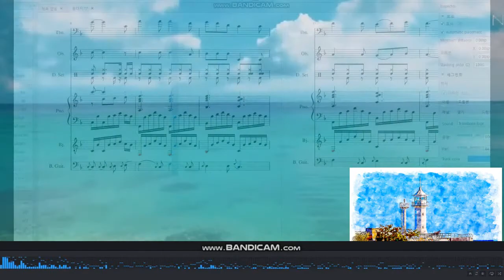[ TWICE 트와이스 ] 아름다운 배경에 리듬을 담는 .........